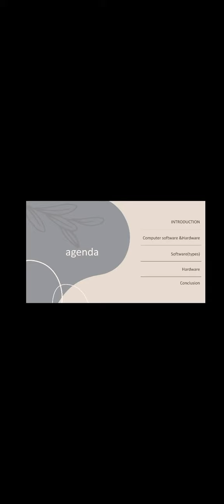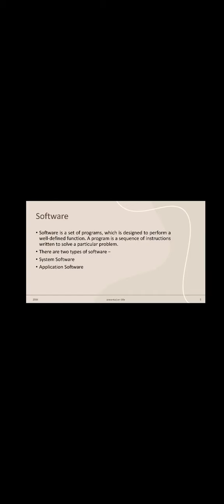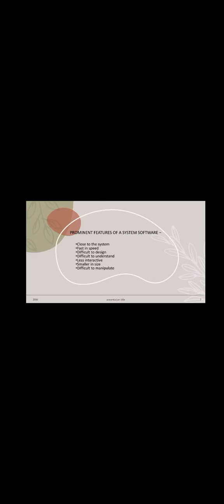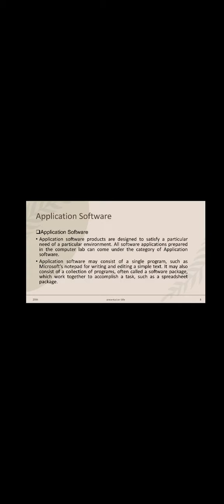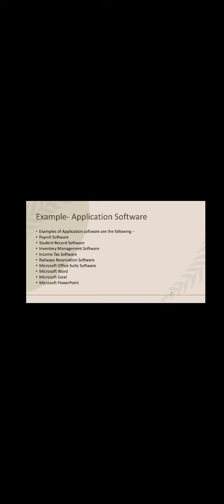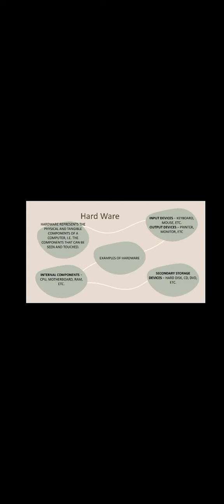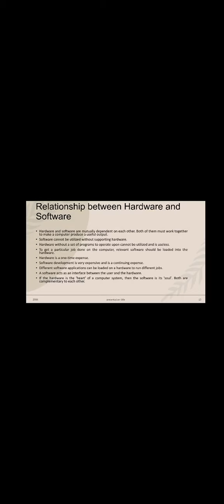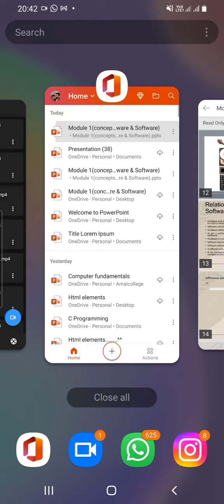Concept of Hardware & Software Fathima S for BVoc Mobile Application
A computer system is divided into two categories: Hardware and Software. Hardware refers to the physical and visible components of the system such as a monitor, CPU, keyboard and mouse. Software, on the other hand, refers to a set of instructions which enable the hardware to perform a specific set of tasks